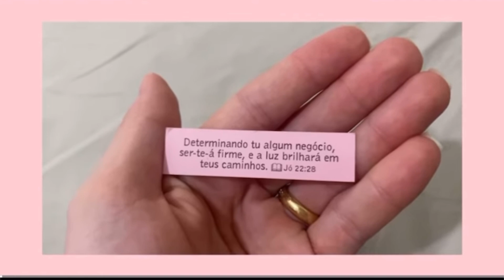Treino com o queridíssimo, noite do cachorro-quente e estudos✨| Paloma Vivian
Oii, pessoal. Tudo bem com vocês? No vlog de hoje eu compartilhei com vocês um pouco do meu dia. Teve treino com o queridíssimo, noite do cachorro-quente e estudos. Espero que gostem do vídeo.

✨Conheça o site da SALLVE e use meu cupom 30#PALOMAVI para ter desconto nas compras acima de R$129,90

Oii pessoal... tudo bem com vocês? Eu sou a Paloma Vivian. Sou natural do Paraná , mas morei a maior parte da minha vida no interior de Pernambuco em uma cidadezinha chamada Jucati. Até que conheci o Diego em 2020 e nos casamos no final de 2020. Tenho 21 anos e moramos em Recife atualmente.

SOBRE O MEU CANAL:
Neste canal, eu registro um pouco dos meus dias em Vlogs e abordo assuntos de culinária, relacionamento, moda, beleza e autocuidado com o objetivo de entreter e levar um pouco de alegria para quem está me assistindo.